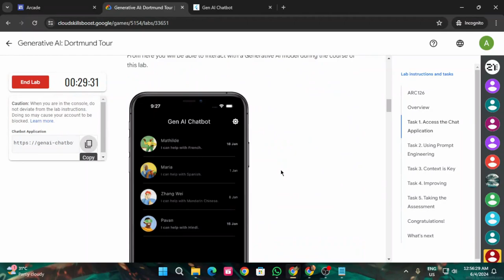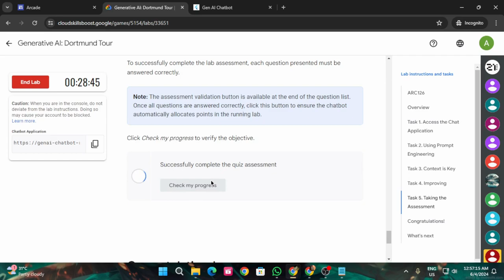Generative AI: Dortmund Tour | Arcade 2024